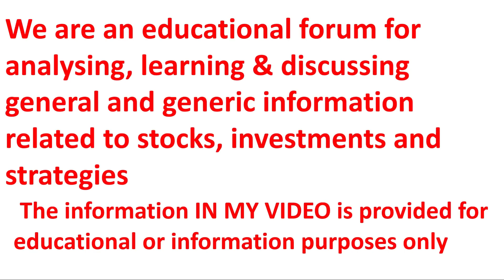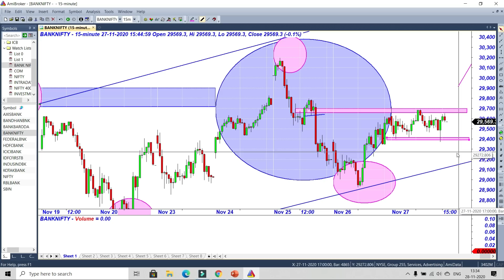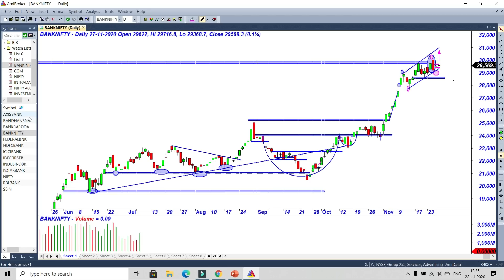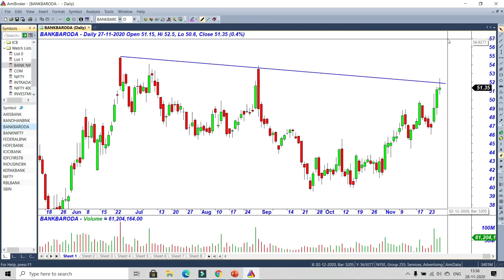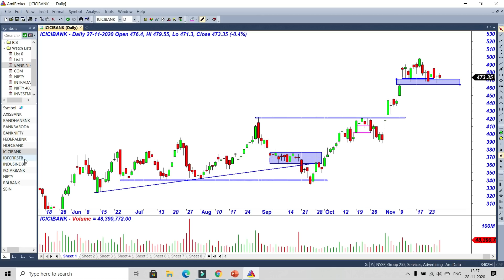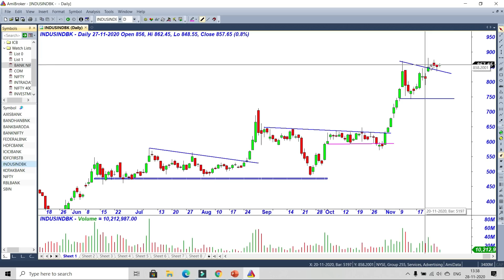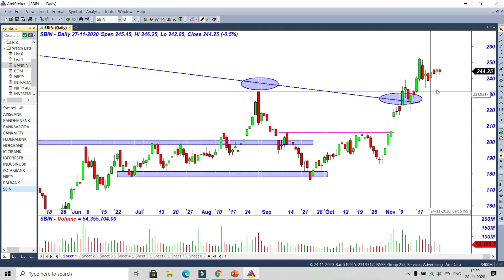बैंक निफ़्टी में मंगल को है ट्रेडर का दंगल || Join Free Bank Nifty Option Training